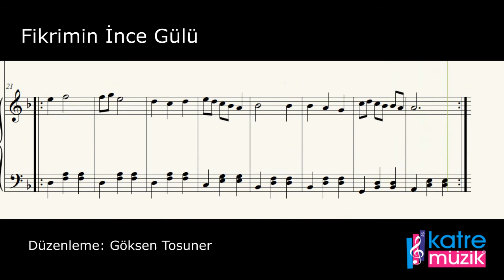Fikrimin ince gülü piyano düzenleme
Göksen Tosuner
Katre Müzik Okulu